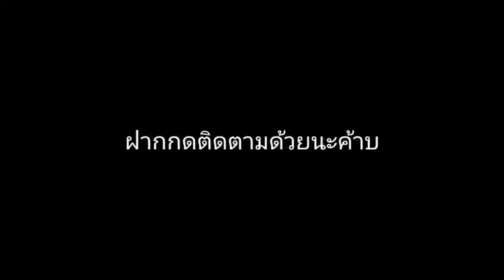ปลาสวยงามหลากหลายสายพันธุ์